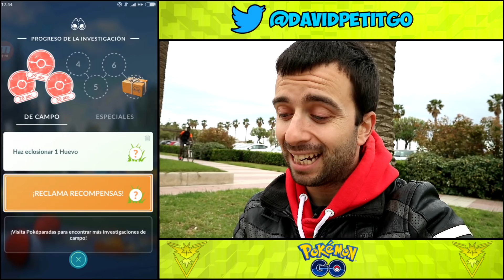OBJETIVO 2 MILLONES DE POLVOESTELARES! BUSCANDO AL SHINY! [Pokémon GO-davidpetit]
OBJETIVO 2 MILLONES DE POLVOESTELARES! BUSCANDO AL SHINY!